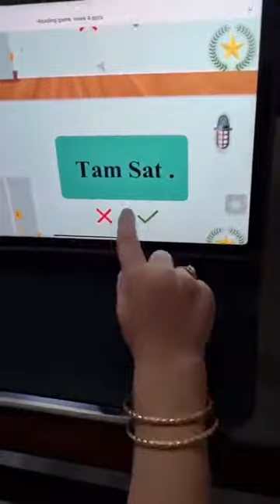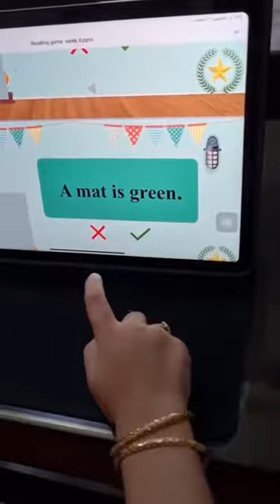Reema_International_School 🌺KG3A 🌺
Well done Tia 👏👏👏
🌺KG3A 🌺
👩‍💻T.Hagar 👩‍💻